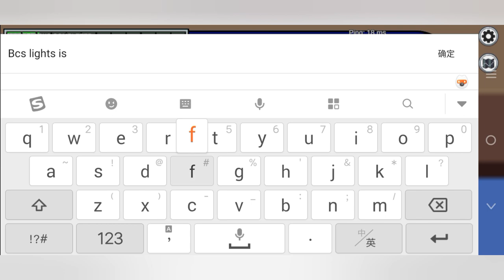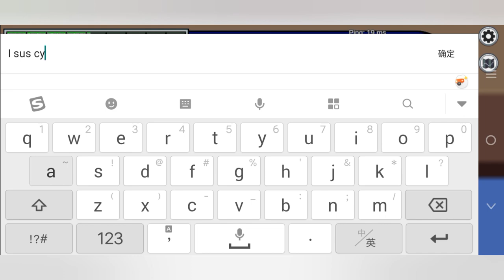Stealing Crewmate VOTES with STEALER ROLE in Among Us!! 😈🔥| TOHE modded